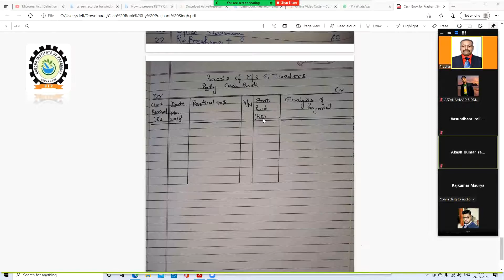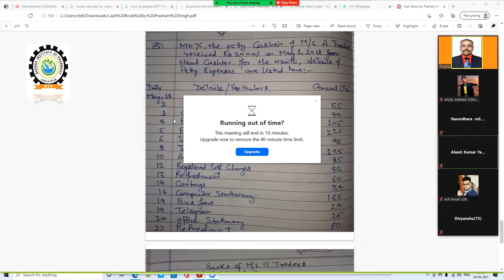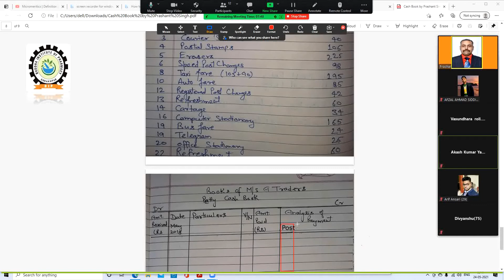Cash Book (Single, Double & Petty)